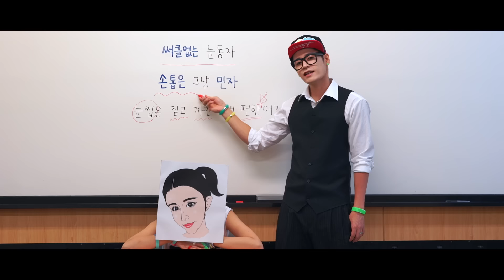인앤추 IN&CHOO - 스냅백 Snapback Official M/V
두번째 싱글앨범 [스냅백(SNAPBACK)] 으로 돌아온 IN&CHOO는 이번에도 역시 안무, 코디, 디자인, 뮤직비디오까지 직접 제작하여 그들만의 색갈을 앨범에 담아냈다.

스냅백을 쓴 자연 미인이라는 주제의 이번 앨범 [SNAPBACK]은 살짝 코믹하면서도 경쾌하고 구르브한 곡으로 듣기편하며 뜨거운 여름과도 잘 어울리는 곡이다. 또한 이번 싱글에는 SFcrew 맴버들이 대거 참여하게 되면서 더욱 더 화려한 퍼포먼스가 기대된다.

SFcrew 는 IN&CHOO 를 비롯해 비보이, 뮤지컬, 현대무용, 댄스컬, 트릭킹, 스포츠댄스 등등 각분야에서 활동해온 맴버들이 모인 댄스 퍼포먼스 팀이다.